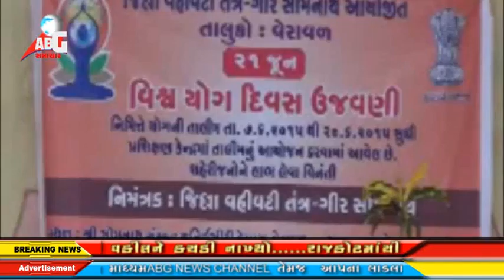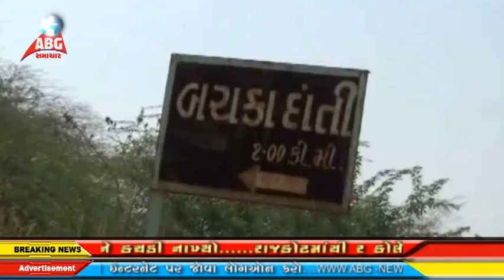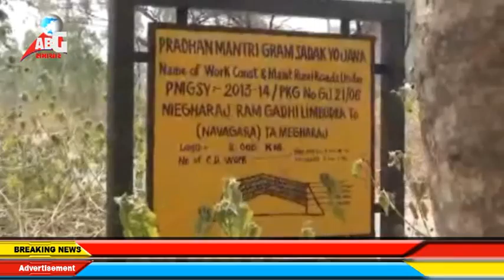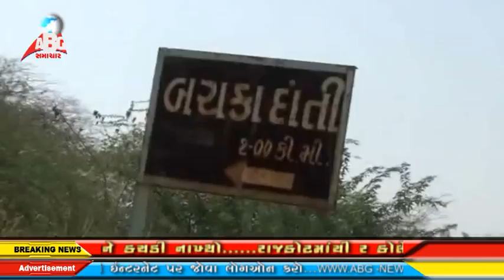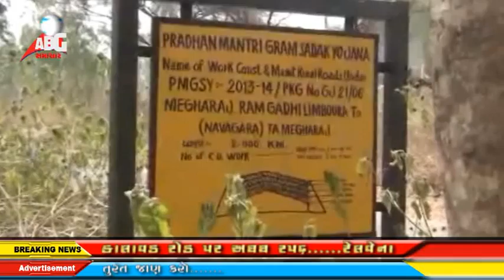abg samachar 18-06-2015